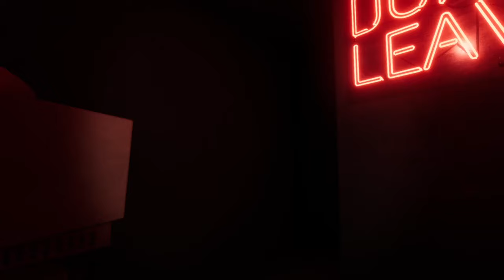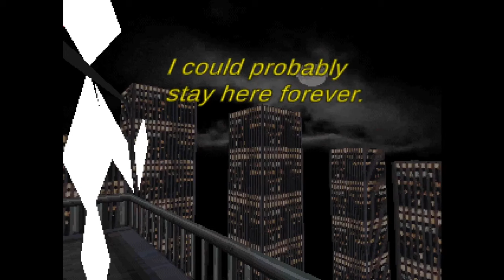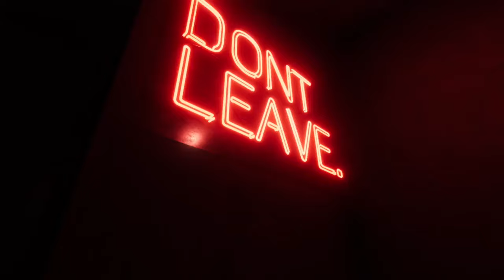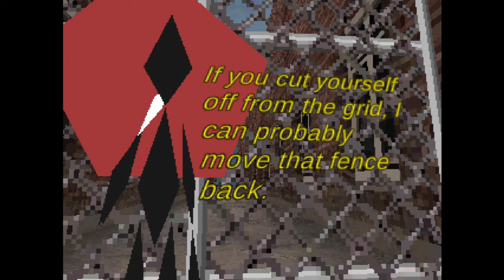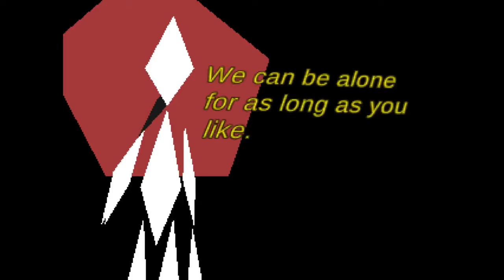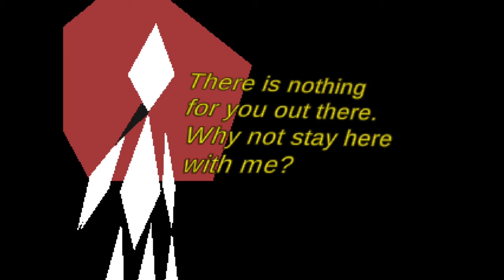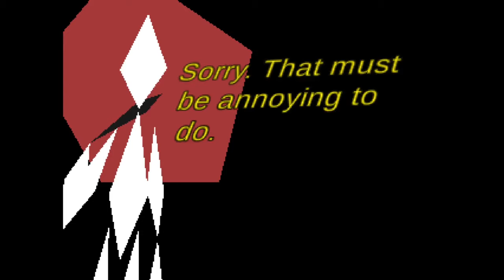AN AI IS OBSESSED WITH ME - remember places